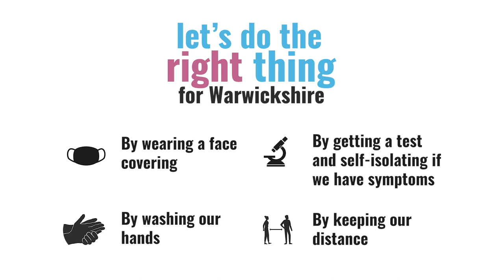Test & Trace in Nepali - Om Gurung, Nepalese Community Nuneaton 3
Om Gurung is explaining about the importance of the NHS Test & Trace System.